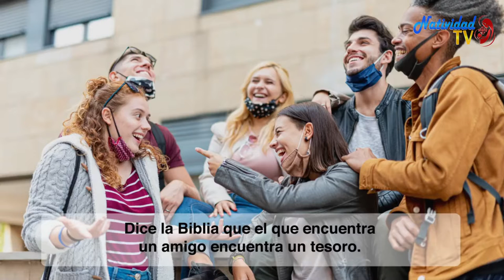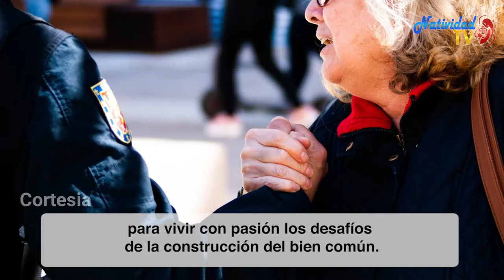JULIO LA AMISTAD SOCIAL / PAPA FRANCISCO